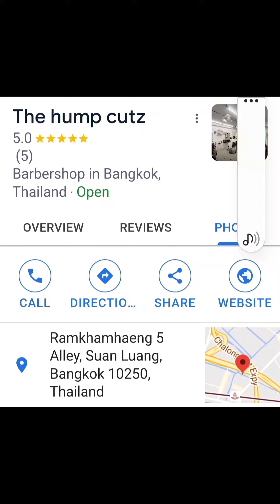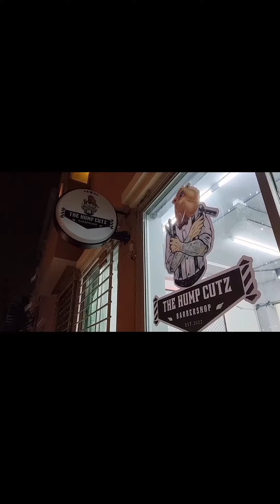Best haircut and beard ever for AUD$ 8.50 Sheikh's tourism Bangkok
Best haircut and beard done ever. Bangkok